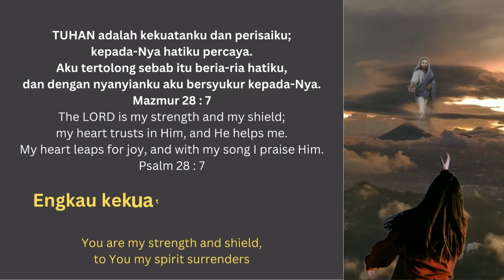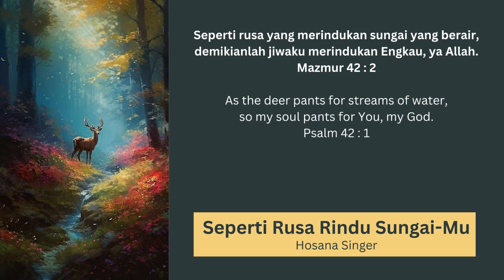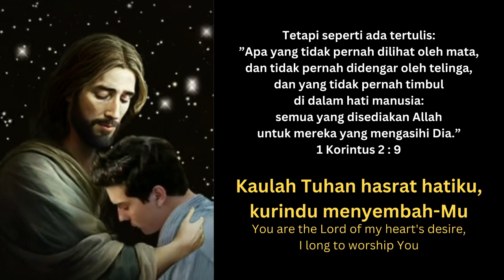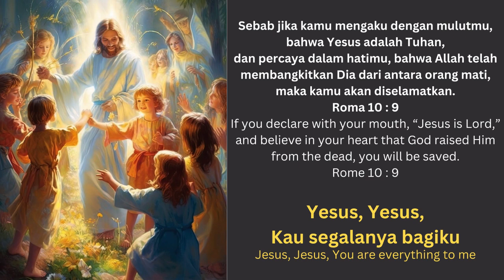Lirik Lagu Rohani - Hosana Singers - Seperti Rusa Rindu Sungai-Mu (dengan teks bahasa Inggris)